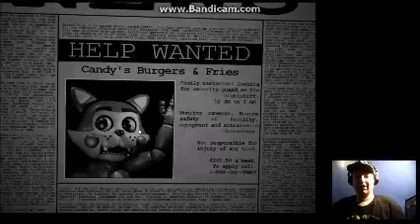Gaming With Mike Episode 7 Five Nights at Candys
I'm finally back to my regular recording schedule in tonight's episode I'm playing five nights at candy's